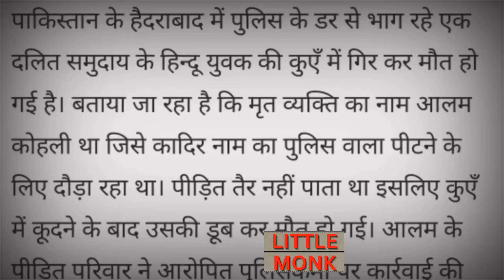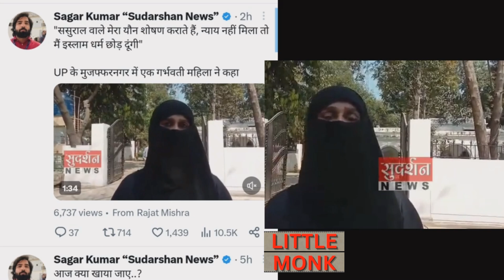मुस्लिम महिला बनेगी हिन्दू _ पति ने दोस्तों के हाथो करवाया रेप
society
religion
entertainement
politics
SANATAN DHARM
islam
news
viral video
latest news

LITTLE MONK BABA Channel aim only to Entertain viewers and knowledge share with some funny way to enjoy some stress free time.